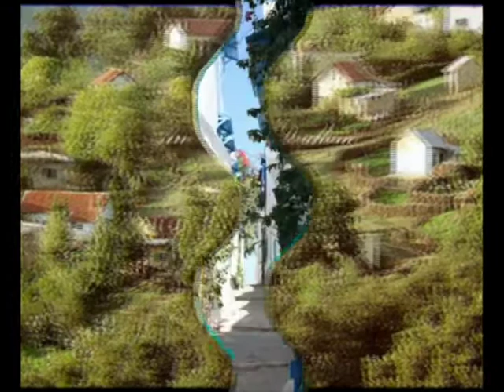Discover_Tunisia (Belle Tunisie 4-1)-HD-Sous-titrage français et anglais